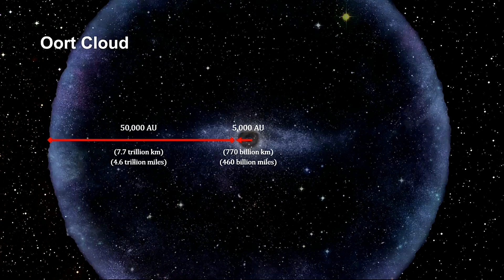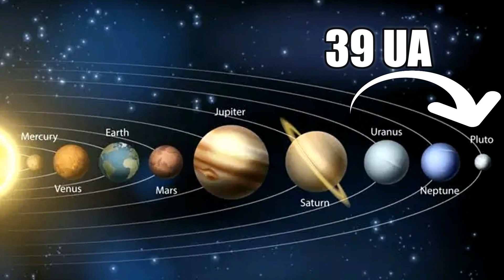Cometa Com 200 km Está Vindo na Direção do Sistema Solar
Um cometa gigantesco está vindo em direção ao Sistema Solar e não é um cometa qualquer. O objeto chamado de C/2014 UN271 possui cerca de 200 km de diâmetro e foi descoberto por um brasileiro e está vindo em nossa direção.

Ele é um cometa realmente gigantesco e foi descoberto por dois astrônomos da Universidade da Pensilvânia, Gary Bernstein e Pedro Bernardinelli, que por sinal é brasileiro.

Conheça o Cometa Gigantesco que entrou no sistema solar interno e está se aproximando. O mega cometa que foi descoberto.

Esse cometa foi descoberto em 2014 por acidente na nuvem de Oort, que é o cinturão de detritos remanescente da formação do sistema solar e que fica nos confins do nosso sistema planetário, ou seja, depois de Plutão, onde a luz solar mal consegue chegar.

Se você é novo por aqui O Segredo DeTudo, trás para vocês fatos desconhecidos e interessantes sobre a ciência, história e curiosidades e tudo que esses temas englobam, como o universo e o planeta Terra. Claro, tento como foco, assuntos como astronomia em geral, desde a aproximação de algum asteroide, até a descoberta de novos panetas (Exoplanetas). Em relação ao nosso planeta tudo que diz respeito a assuntos como, aquecimento global, mudanças climáticas, tempestades, furacões e fatos curiosos sobre a história do nosso mundo. Sempre priorizando o conhecimento e sempre indicando suas fontes nas descrições dos vídeos.

Seja Bem Vindo e boa diversão.
O Segredo DeTudo

Fontes:

Google